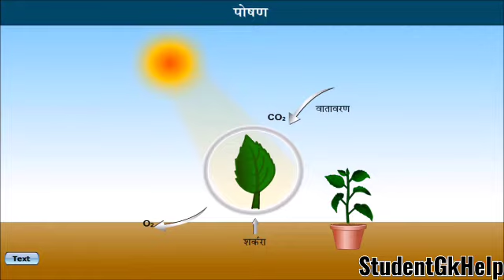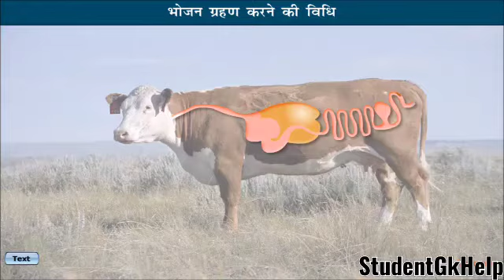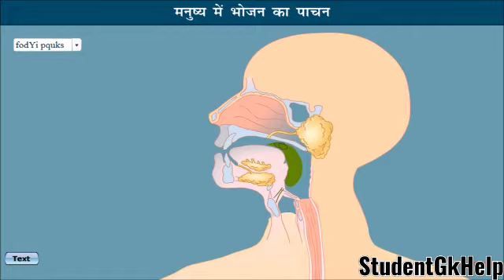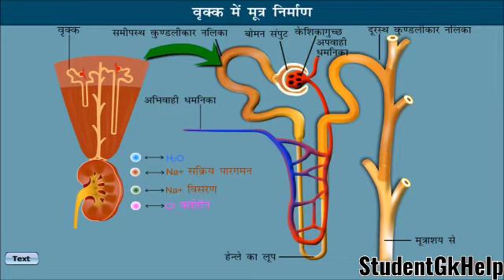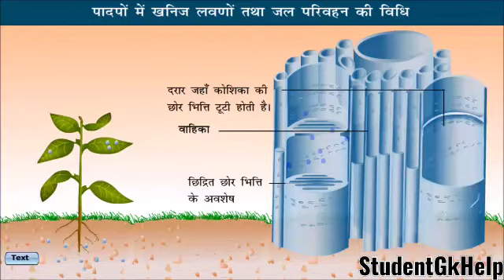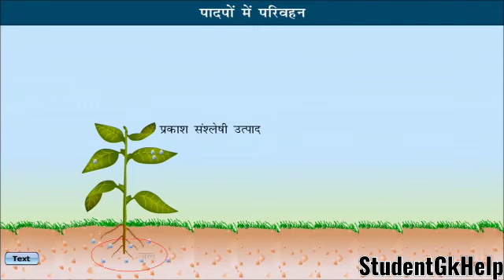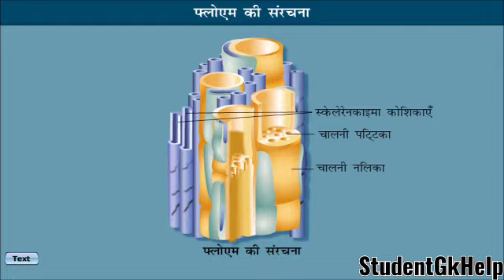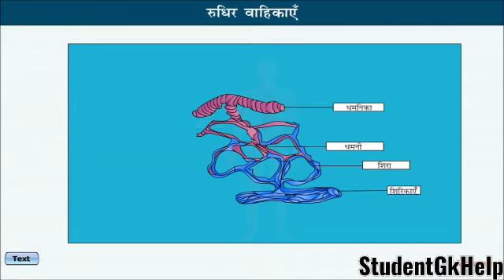Class-10th Science जैविक प्रक्रियाएं पोषण, परिवहन, श्वसन, उत्सर्जन